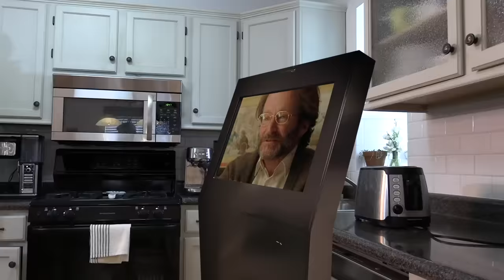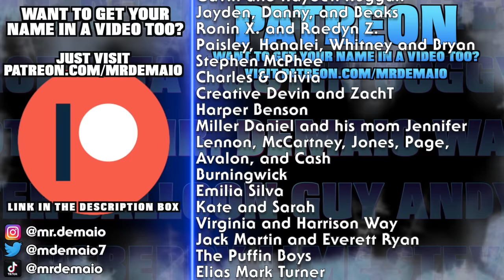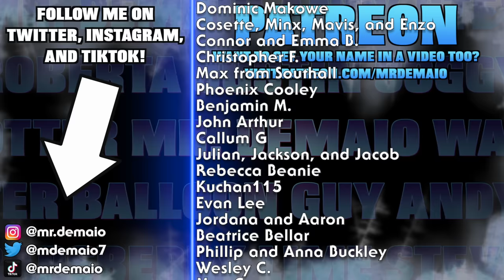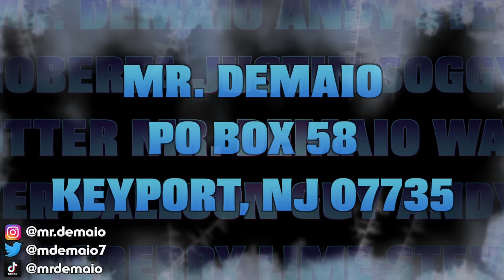The Ice Planet!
The coldest planet EVER discovered!

Follow along as Mr. DeMaio and friends meet OGLE-2005-blg-390lb, aka The Ice Planet!

CLICK TO GET YOUR NAME IN A VIDEO!